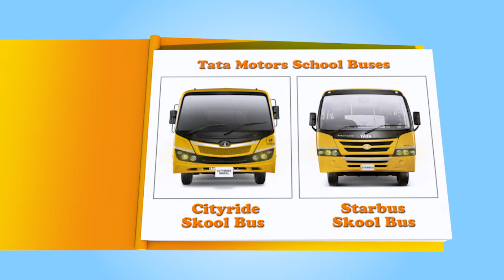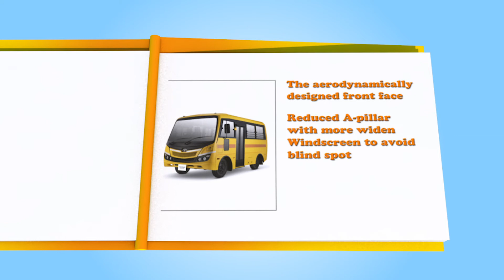TATA Motors School Bus